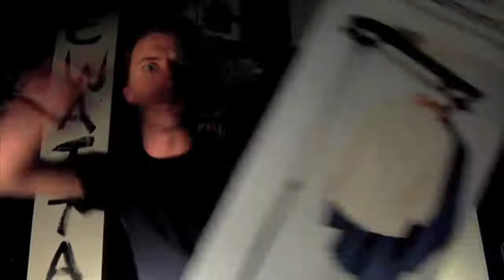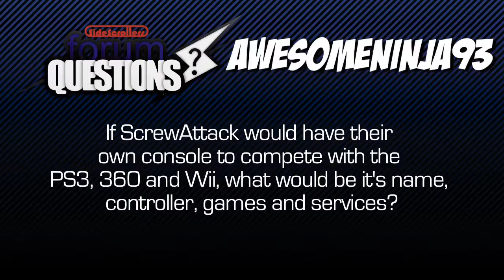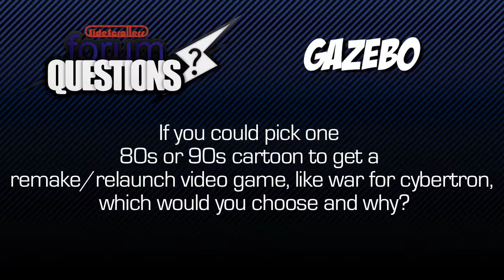Old Man Hole (06/28/11) - ScrewAttack's SideScrollers (Video)